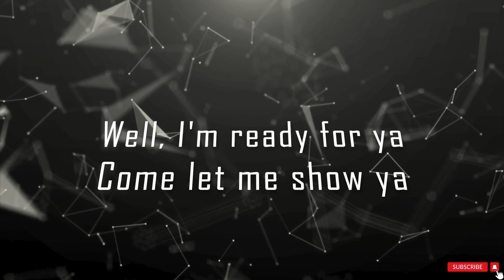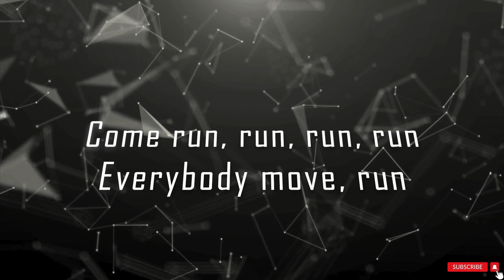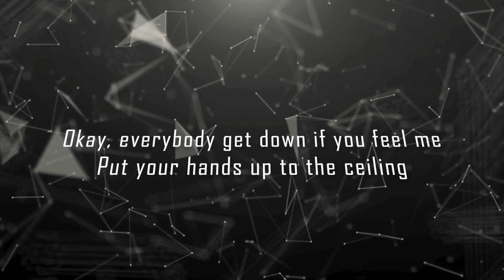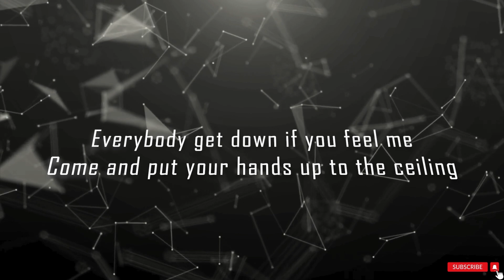Rihanna - Pon de Replay (Lyrics)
"Uncover the infectious beats and Caribbean vibes of Rihanna's breakout hit 'Pon de Replay' with our lyric breakdown! Join us as we delve into the meaning behind the catchy chorus and verses, exploring the cultural influences that shaped this iconic song."
🎶 Share your favorite "Pon de Replay" moments in the comments below!